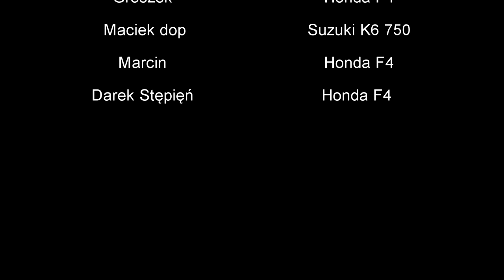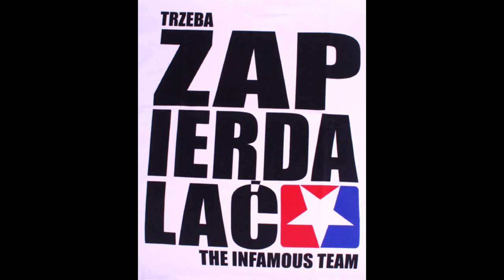Stunt Days In Płock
Spotkanie chłopaków z DOP-U oraz znajomych z Łodzi